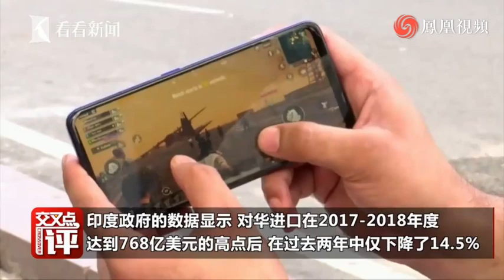抵制中国日用品？印度媒体苦笑：我们做不到啊